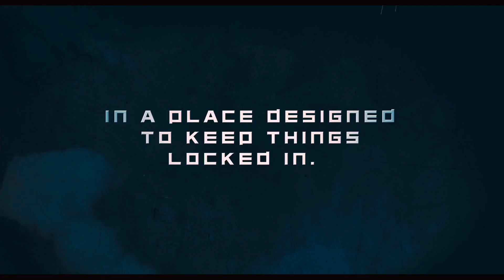Storage 24 Official Trailer #1 (2012) - Noel Clarke Movie HD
London is in chaos. A military cargo plane has crashed leaving its highly classified contents strewn across the city. Completely unaware London is in lockdown, Charlie (Noel Clarke) and Shelley (Antonia Campbell-Hughes), accompanied by best friends Mark (Colin O'Donoghue) and Nikki (Laura Haddock), are at Storage 24 dividing up their possessions after a recent break-up. Suddenly, the power goes off. Trapped in a dark maze of endless corridors, a mystery predator is hunting them one by one. In a place designed to keep things in, how do you get out?